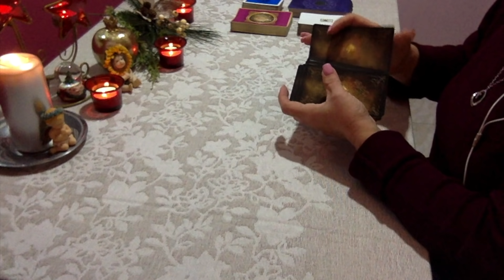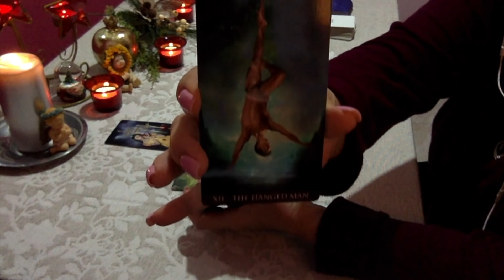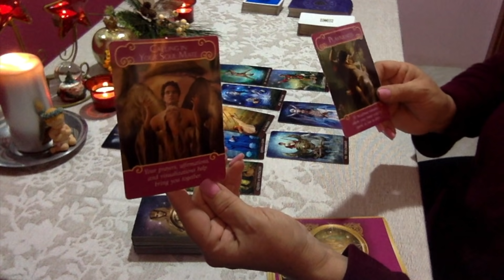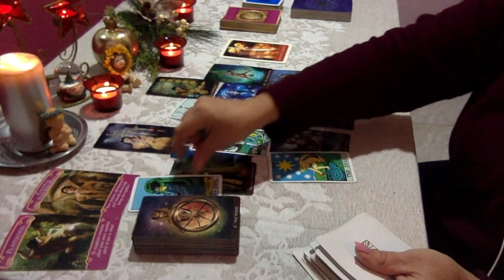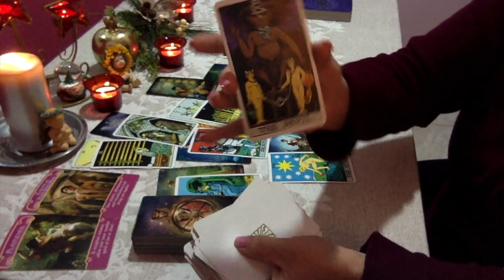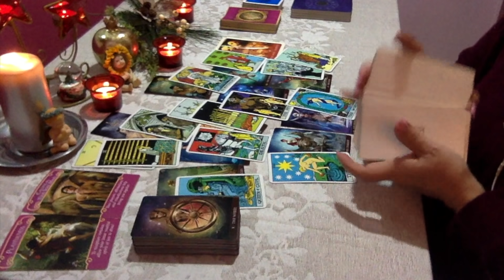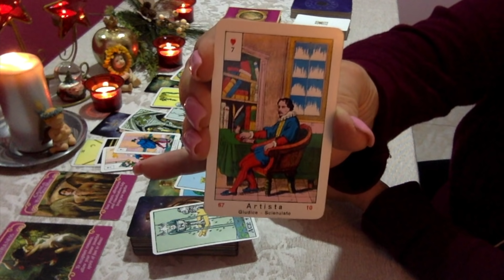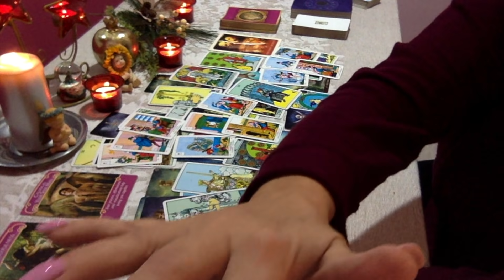CANCER 🌗"METAMORPHOSIS" DECEMBER 21-31ST 2019 LOVE & GENERAL READING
🎊🎉🎀❤️⛱🛩🥂🌈🌏WISHING ALL OF YOU HAPPY HOLIDAYS!

Want to know how compatible you are with your partner/lover?

For those who would like a Natal/Birth Chart Report for themselves or a loved one please go

I am using the following decks-
Arcanum Tarot
La Vera Sibilla by Masenghini
Albano-Waite Tarot
Romance Angels